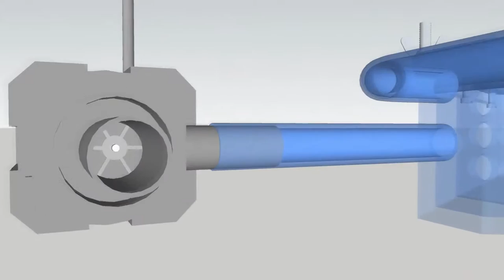3D animation of a flatfish respirometer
A 3D animation of a European plaice (Pleuronectes platessa) in a intermittent-flow respirometer for flatfish.